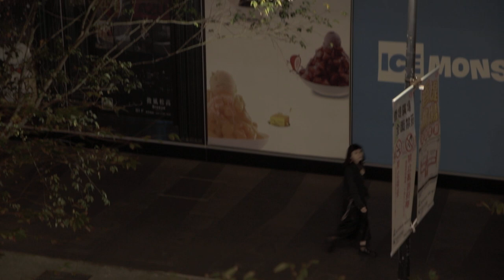信義last short film 24